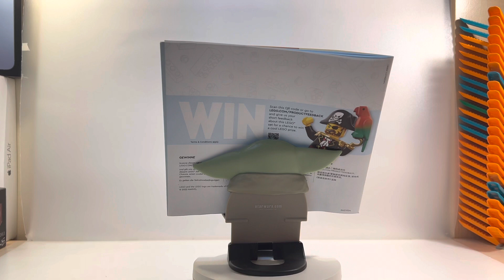UNE NOUVELLE SALLES DES ARMURES D’IRON MAN ! LEGO 76216 REVIEW